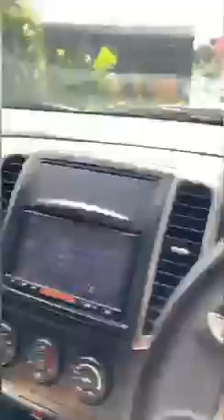Security manager vs customer in Mobay(poor customer service highlighted. Viewers discretion)